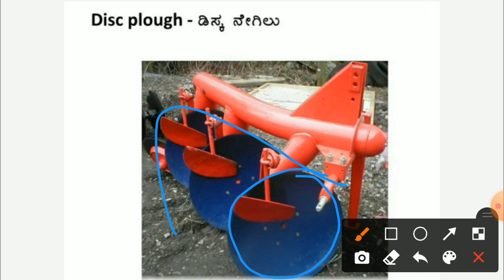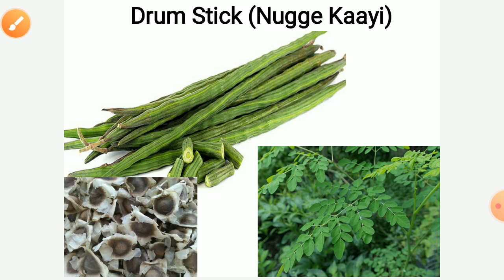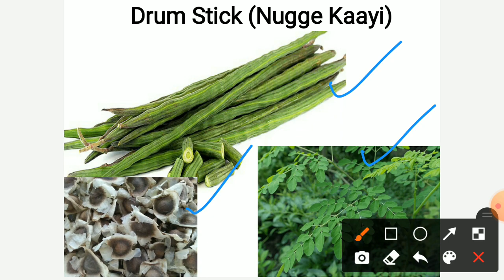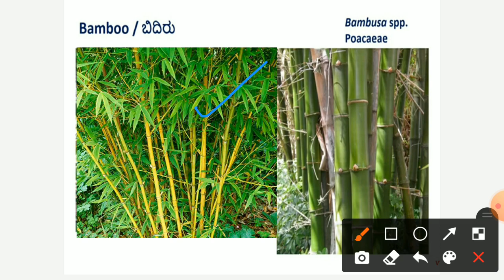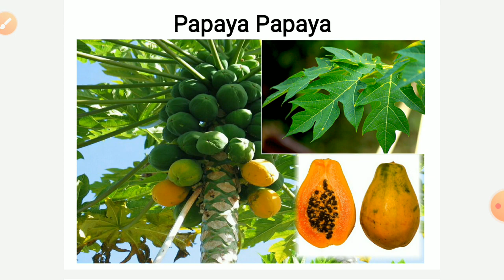Bagalkot Exam center Previously Asked Questions |Agri Practical Previous Year Question Paper Discuss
Bagalkot Exam center Previously Asked Questions |Agri Practical Previous Year Question Paper Discussion

Agri Practical Study Material..

All topics PDFs
Explanation videos
Previous Year question paper
Manual etc.

Cost of the materials -
Not 499, Not 399 but only 210.
(It may Rise Anytime, Hurry Up)

(All materials)

Steps to buy study notes.
1. Watch the video for details,
2. Do payment using above links,
3. Send screen shot to 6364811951,
4. You will get all materials through mail.

Note - No Refund In any case.

Agri practical exam question paper discuss
Bsc agri practical exam
Agriculture practical exam mock test
Agri practical free online classes,
Agri practical most important questions

Keep Supporting ..
May God Bless You All
Take Care.